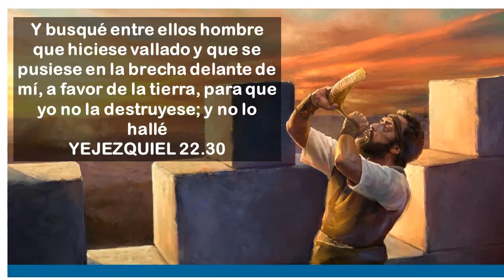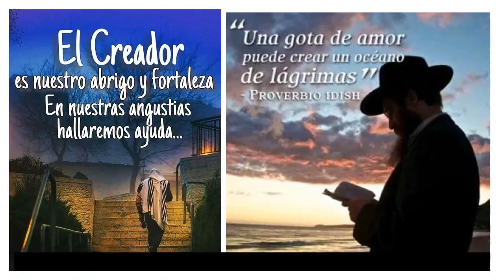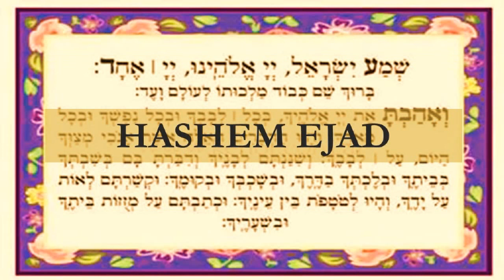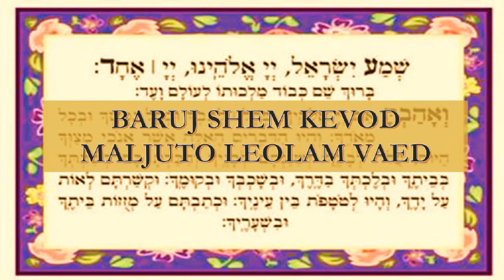PODEROSA DECLARACION DE LA FE HEBREA EL SHEMA